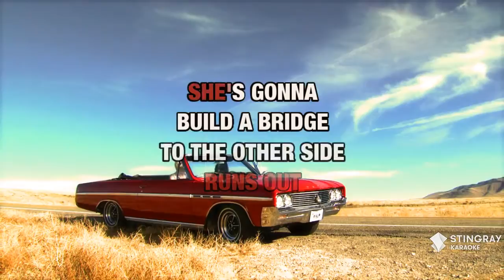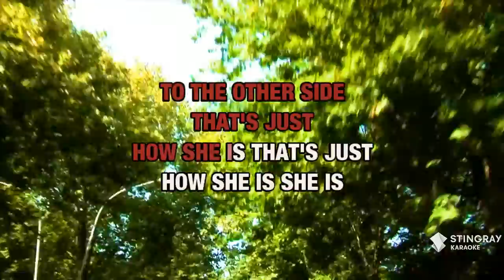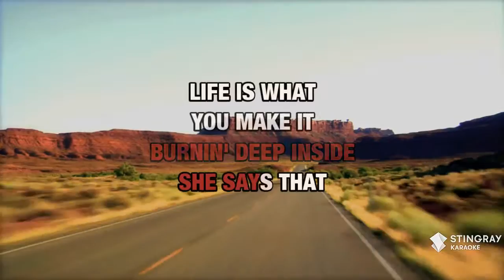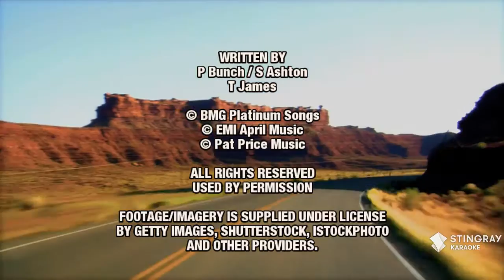She Is : Susan Ashton | Karaoke with Lyrics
Sing She Is : Susan Ashton wherever you go with the Stingray Karaoke mobile app.

Or build your own personal karaoke library by downloading an MP4 of She Is : Susan Ashton from the Karaoke Store